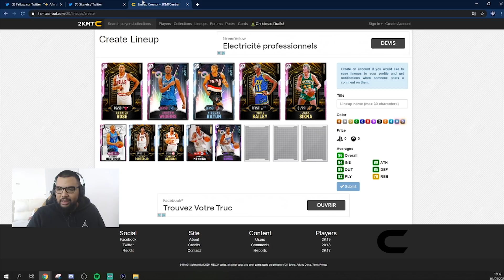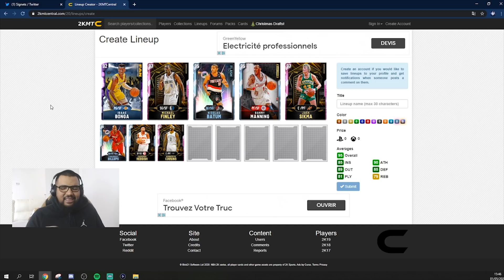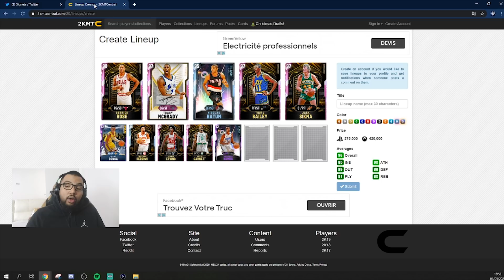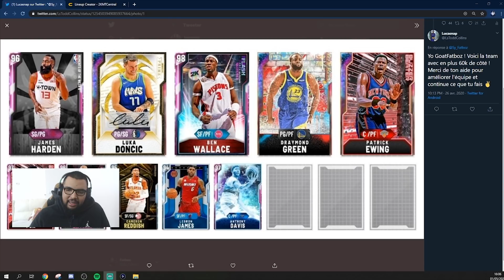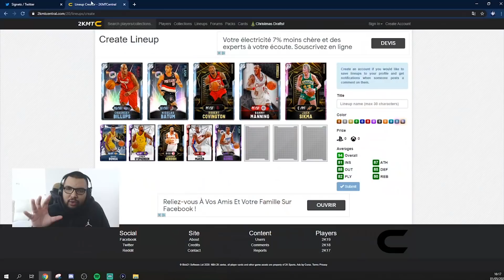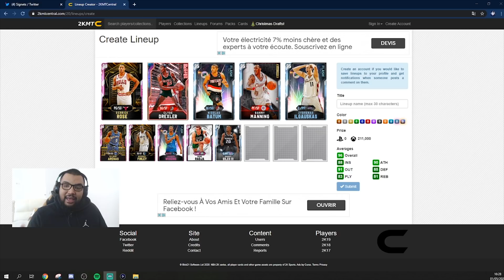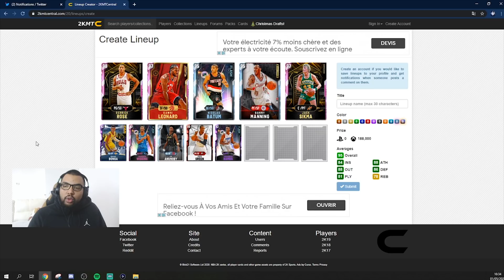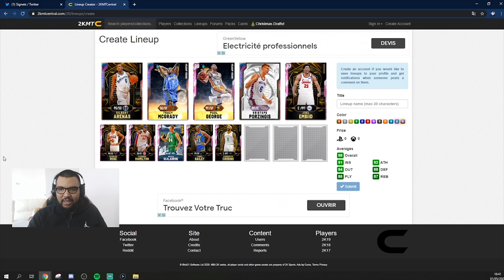JE NOTE VOS TEAMS #3 CONSEILS SELON VOTRE BUDGET POUR AVOIR LA MEILLEURE TEAM SUR MYTEAM NBA2K20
NBA 2K20 - MyTeam - Conseils et astuces pour améliorer votre team #3

Dans ce troisième épisode, je note vos équipes ET en fonction de votre budget je vous oriente à mon sens vers une meilleure équipe.
Bien entendu, les conseils et les avis que je donne n'engagent que moi.